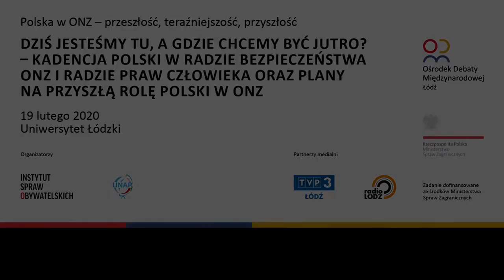Dziś jesteśmy tu, a gdzie chcemy być jutro? – Polska w ONZ – J. Baurski, A. Wójcik, S. Zaręba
Już od 75 lat Organizacja Narodów Zjednoczonych służy jako platforma do prowadzenia międzynarodowych dyskusji bez uciekania się do użycia siły. Polska uczestniczy w pracach ONZ od początku istnienia organizacji.
Jakie kryzysy trapią ONZ, jaka będzie jej przyszłość i jaką rolę pełni Polska w pracach tej organizacji? O tym dyskutowano podczas konferencji „Polska w ONZ – przeszłość, teraźniejszość, przyszłość” zorganizowanej przez Regionalny Ośrodek Debaty Międzynarodowej w Łodzi i United Nations Association Poland 19 lutego 2020 roku w gmachu Wydziału Ekonomiczno-Socjologicznego Uniwersytetu Łódzkiego, ul. POW 3/5, 90-255 Łódź.

W roli panelistów udział wzięli:
Jerzy Baurski – Dyrektor Departamentu Praw Człowieka i Narodów Zjednoczonych w MSZ
Agnieszka Wójcik – Młodzieżowa Delegatka RP do ONZ w kadencji 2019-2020
dr Szymon Zaręba – Koordynator Programu Sprawy Globalne w PISM.
Debatę moderował Marcin Giełzak, Fundacja Ambitna Polska.

Regionalny Ośrodek Debaty Międzynarodowej w Łodzi (RODM Łódź) realizowany jest w latach 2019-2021 przez Instytut Spraw Obywatelskich i współfinansowany przez Ministerstwo Spraw Zagranicznych RP w konkursie „Regionalny Ośrodek Debaty Międzynarodowej 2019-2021”.

Celem RODM jest przybliżenie obywatelom polskiej polityki zagranicznej oraz wzmocnienie kanałów współpracy pomiędzy MSZ, samorządem i organizacjami pozarządowymi. Ośrodek jest odpowiedzialny za animowanie i inicjowanie w regionie spotkań, debat i innych wydarzeń z udziałem przedstawicieli najważniejszych instytucji, organizacji i ośrodków analityczno-badawczych. Spotkania oraz debaty są okazją do dyskusji na temat funkcjonowania polskiej polityki zagranicznej w kontekście regionalnym. Ośrodek prowadzi także działania edukacyjne, które mają pobudzać młodzież do myślenia o polityce zagranicznej Polski.